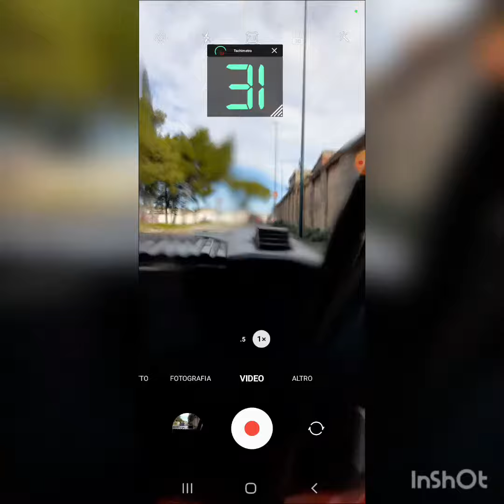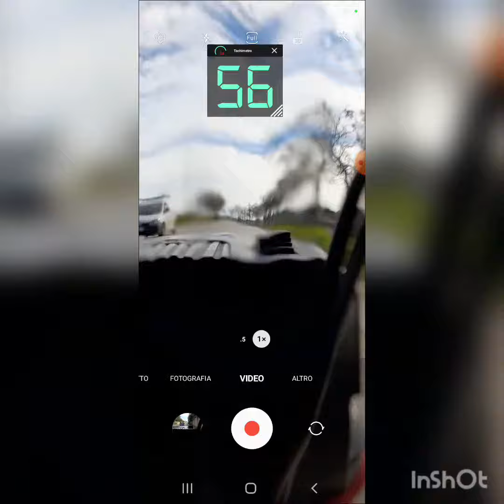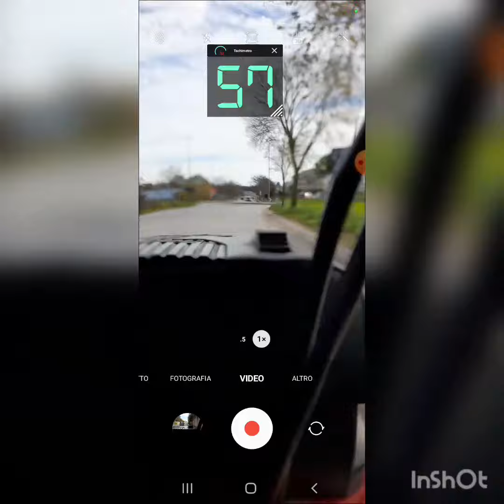breve giro con il mio piaggio bravo